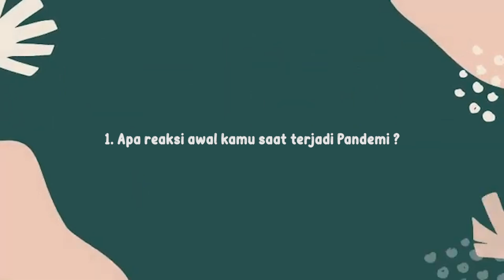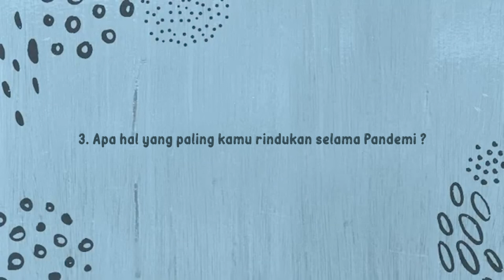Pandemi Talk With StarBe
Hi Skybe
Kita sekarang mau ngobrol ngobrol tentang Pandemi Effect buat kita, penasaran ? Yukkk tonton !

Management :   @STBEntertainment88

Label : @LabelProM